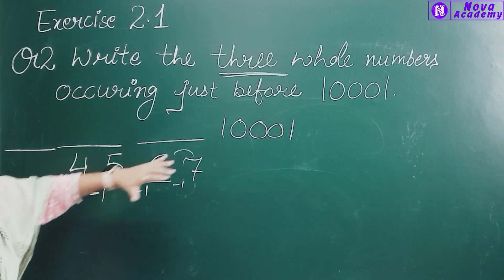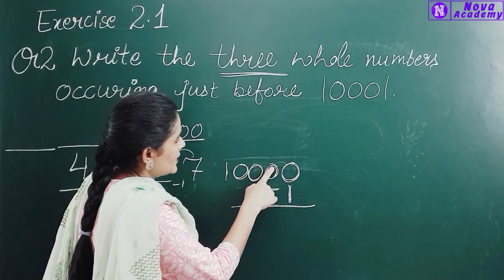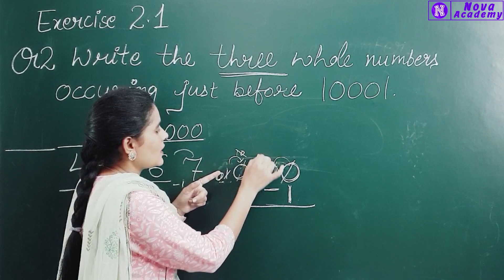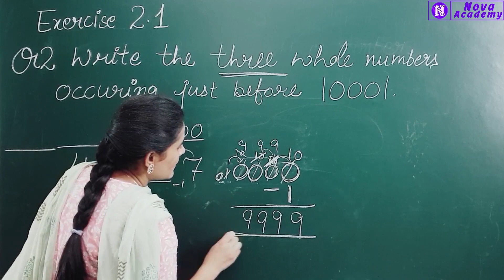Q 2 - Exercise 2.1 || Whole Numbers - Chapter 2 - Class 6th NCERT Math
Ex.2.1, (Q.2) Chapter: 2 Whole Numbers | Ncert Maths Class 6 | Cbse
NCERT Exercise 2.1 Question Number 2 - Whole Numbers | Class 6 Maths